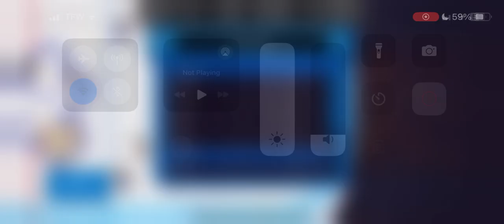HAA Season 7, Game 5 | Detroit Motors (2-1-1) @ Puebla Angels (2-1-1)